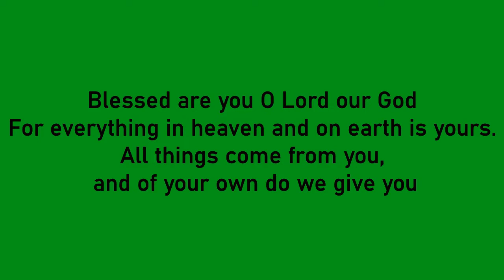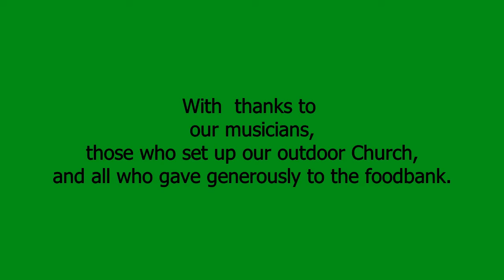Harvest at Roecliffe 2020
An outdoor Harvest celebration for the United Parish, hosted by Roecliffe Church on the village green.